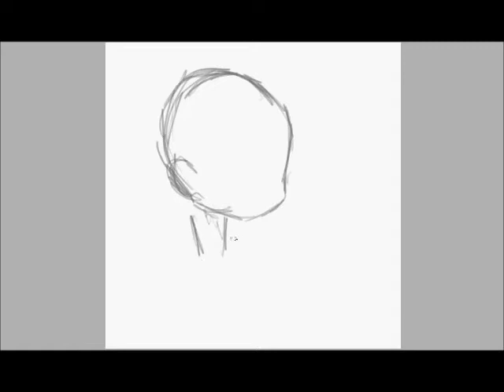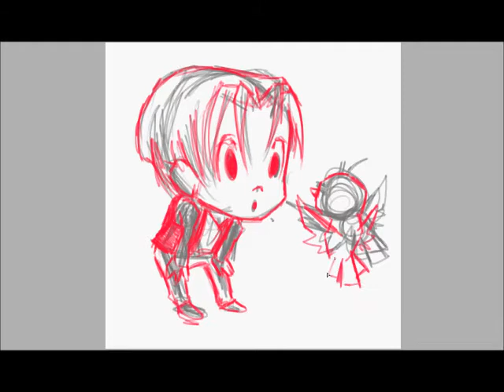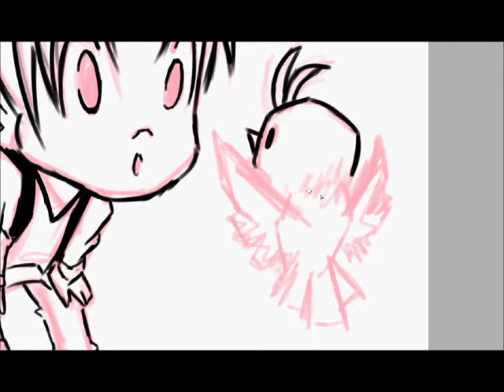chibi & birdi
speed painting quick sketch  with paint tool sai